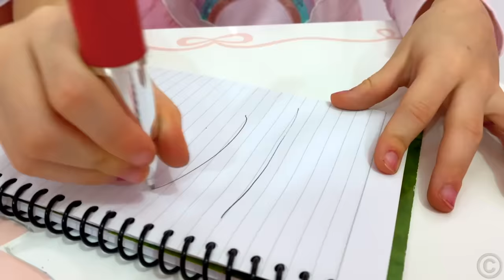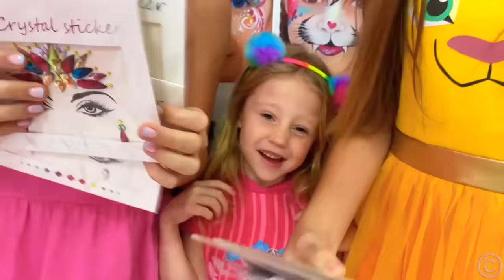Nastya and Stacy Toys and Surprises competition for kids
Nastya and Stacy love toys and surprises. They both compete with each other to get surprises. They showed their skills and abilities in kitchen, cleaning, decorating room and got surprises from dad. Toys and surprise competition for kids.